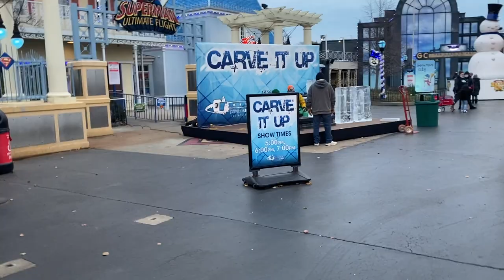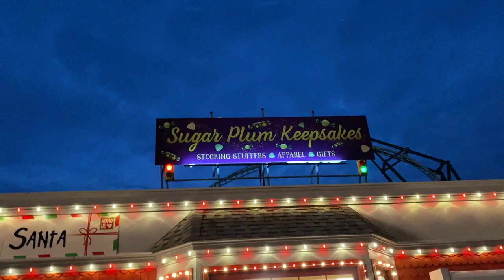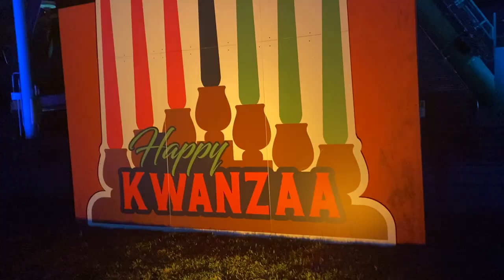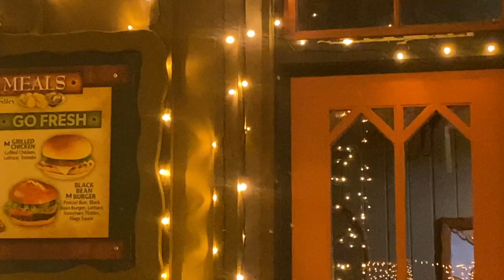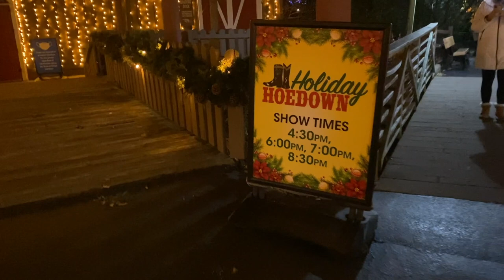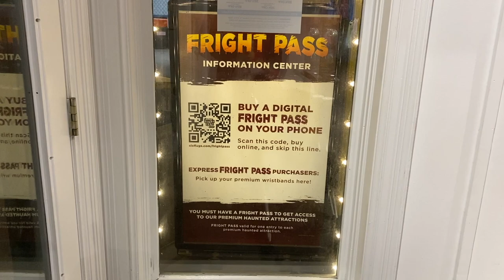Six Flags Great America Holiday In The Park Lights - Walk Through With Shows & Food!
We are back at Six Flags Great America for the Holiday In The Park Lights Display Walk Through event! Carousel Plaza pond is empty, so no bubbles during this visit, but the lights are gorgeous, there are treats to eat, shows to see…so let’s go check out Holiday In The Park!

We walk through Jingle Bell Jazz (Orleans Place) where we see many photo ops of wreaths, garland and lighted reindeer, &holiday backdrops! In front of Superman Ultimate Flight, in Snowman City, is Carve – It – Up. You’ll be amazed at the art that is carved through the blocks of ice, occurring between 5-8 PM.

As we enter Merry Mardi Gras, we hear the Elves Live! Show has already started its 4:15 PM show. This fun, energetic, brightly costumed show is a fun beginning to a family friendly day at Six Flags Holiday In The Park! Join the Elves as they sing, dance and interact with the kiddos! From classic songs to new music, you’re sure to be dancing and singing along!

Before we make our way to Holiday Square for the tree lighting ceremony, we take a pit stop at Antoine’s holiday funnel cakes where we took a taste of the peppermint funnel cake sundae. You can’t beat the classic funnel cake topped with refreshing peppermind ice cream and whipped cream make this a light treat.

Holiday Square is filled with red and green lights, fire pit stations, and the 50 foot holiday tree! The MisleTones start off this gorgeous event with their holiday a capella music! The elves, and our favorite Looney Tunes characters join on stage in front of the Hometown Train Station as they count down to light the tree, and continue to dance and sing!

The first showing of Wonderland at the Grand was packed, so we didn’t get to make it to the show this day, but it is on the list to do before the end of the season! Holiday Square is beautifully lit in red and green lights and decorated with nutcrackers. Outside of Whizzer is a fun backdrop with a chair next to a roaring fire, which Raven takes a seat. Passiong by Trudy’s Sweets where there is cookie decorating.

We take a walk to get some food at Mooseburger. We pass through Jolly Lane, the bridge is lit up as if you are walking through a snow globe. The parl has many holidays represented, including Hannukah and Kwanza as well as Christmas and the North Pole. Many of the locations are also generally lit with beautiful lights, and no specific theme.

In front of the Whirligig we see these giant lit up flowers, which seem to be new this year.

The bridge to Home for the Holidays is lit with twinkling lights and projected holly on the ground. We pass by the reindeer stable, Santa’s Workshop (where they have story time and crafts for the kids) and even see Manny Moose at his photo op. Next to Mooseburger Lodge is the stage where “the holidays bake me crazy” sing and dance and create merry mischief.

Inside of Mooseburger, we happened to be eating as the Holiday Hoedown was starting. We enjoy the ham and the turkey holiday meals which come with mashed potatoes, stuffing and corn on the cob. Both the meal and the country holiday shows were wonderful!

We start to head out as we were not prepared for how cold it was on this day, but we do get to see what the ice carvers have started to create, which is a reindeer taking off with Santa in the chimney behind it.

Our last shot is of the Elegance Light Show at Carousel Plaza where the lights dance to music and is a great place to start and end the evening!

We did have a good time, but due to the temp we had to call it a day. We enjoyed some shows, some food and saw many pretty lights! We can’t wait to go back to see “Wonderland at the Grand”, the kids activities of cookie decorating, story time and crafts. If you enjoyed this episode, mark it with a thumbs up! Until then, we'll see you at the next Meyer Marker.